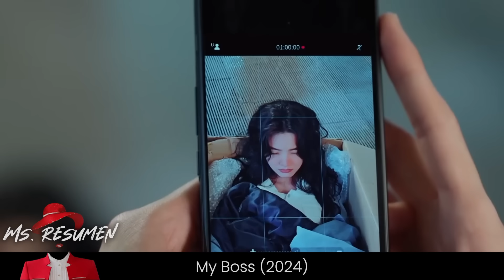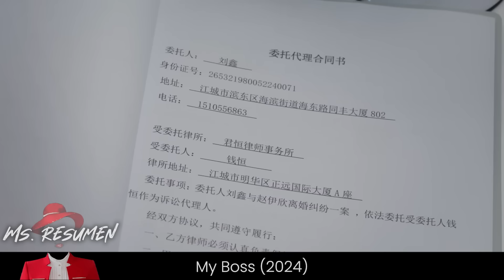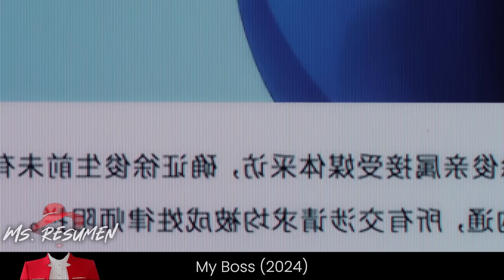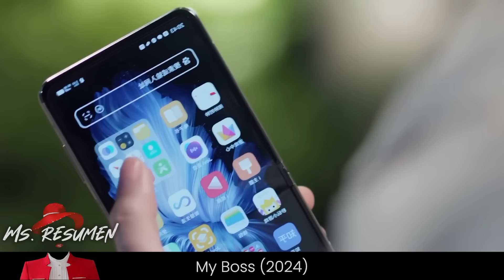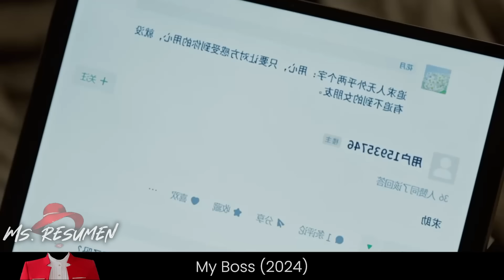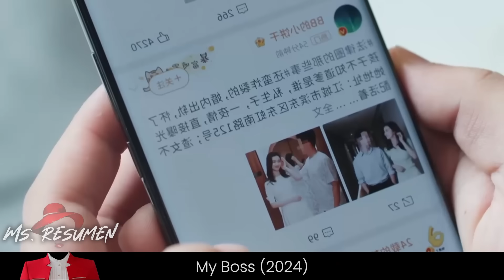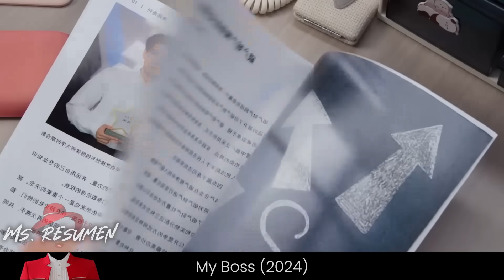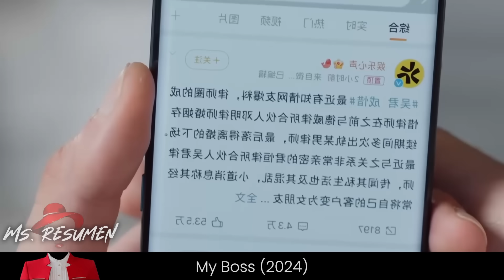Abogada Sin Hogar Duerme En La Oficina De Su Jefe Que La "Contrata" Solo Para Curar Su Insomnio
💟📝 DRAMA DESCRIPCION
¿Los sueños de Cheng Yao de convertirse en una abogada de primer nivel están a punto de hacerse realidad? Parece que sí, cuando es reclutada inesperadamente por una destacada firma legal. Emocionada, se muda para estar cerca de su nueva oficina. Se instala llena de esperanza y pronto se encuentra con su nuevo compañero de cuarto, Qian Heng. Sin embargo, una sorpresa la espera en su primer día de trabajo.

Resulta que Qian Heng es su superior directo en la oficina ¡y resulta ser increíblemente difícil de complacer! Su período de entrenamiento rápidamente se convierte en un bautismo de fuego y ella comienza a sentir que él está tratando de expulsarla de la empresa. Pero Cheng Yao no se dejará desanimar tan fácilmente. Redobla sus esfuerzos, decidida a demostrar que tiene lo necesario. ¿Podría su entusiasmo llevar a esta pareja por el camino hacia la armonía e incluso el amor?

💟💟 Bienvenidos, a Miss Resumen 💟💟en este canal tendrás los mejores resúmenes de doramas de todo YouTube.